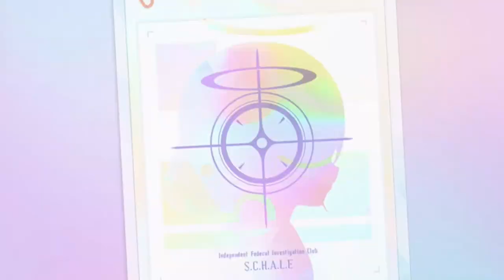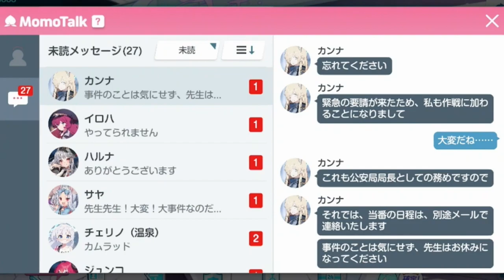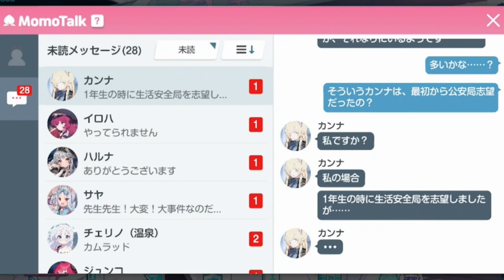尾刃カンナ：キャラクターストーリー全４話＆ガチャ好感度ボイスまとめ「ブルアカ ブルーアーカイブ」